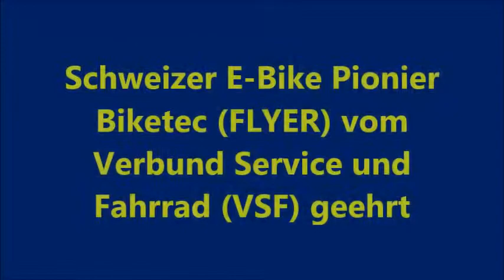Schweizer E-Bike Pionier Biketec (FLYER) vom Verbund Service und Fahrrad (VSF) geehrt